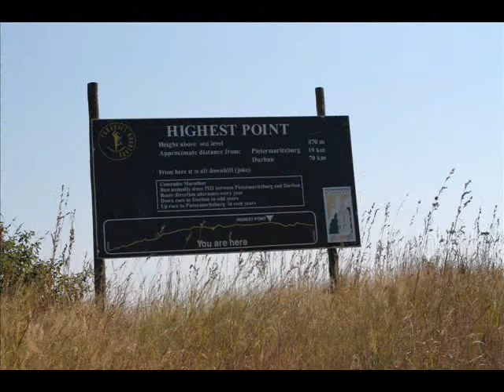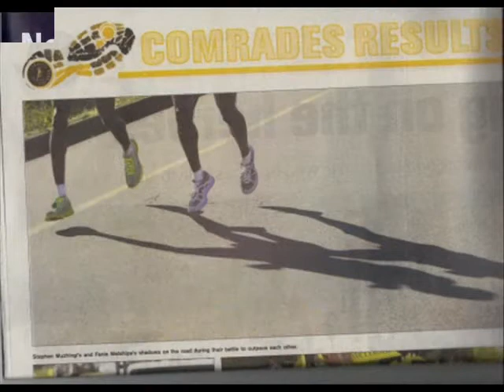Stephen Muzhingi - I WILL go the distance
A video and pictorial tribute to ultra-marathon legend Stephen Muzhingi, a reflection on his journey to date, with a view to pursuing the Comrades Marathon Title that evaded him in 2012.

As this video goes out, Stephen Muzhingi is sitting here, with a message of thanks and humble gratitude for the unfailing support and encouragement he has received from thousands of people from around the world:

"It is your support that gives me the courage and faith to continue to strive to be the best I can be, not only for myself, but for you, for my country, and for those people and organizations who have invested their time and resources in me and my career, and I hope that in some way I am able to inspire and encourage each person to be the best they can possibly be." ~ Stephen Muzhingi.